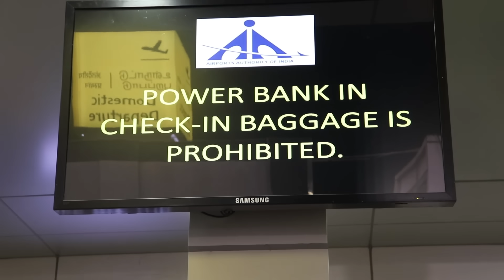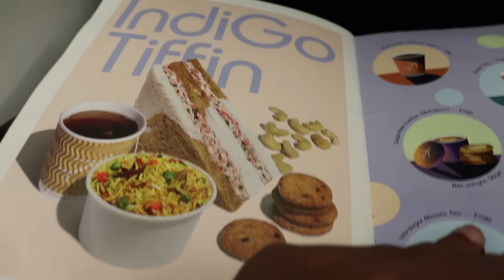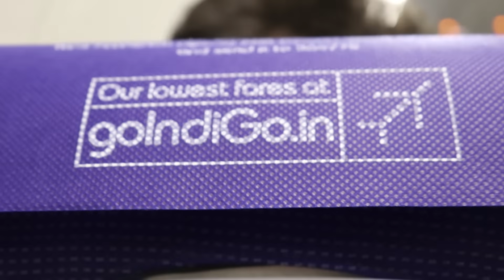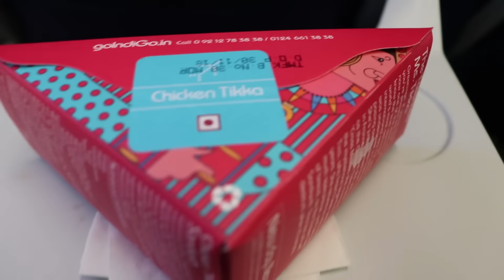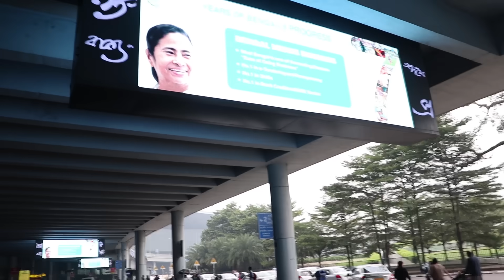Indigo Flight Review | Tamil | Sunrise from Sky | Landing and Takeoff |to Kolkata | Tour Day 1.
My First Flight Review from Chennai to Kolkata..The Flight Rate was 4600..I Booked 2 months before the journey.